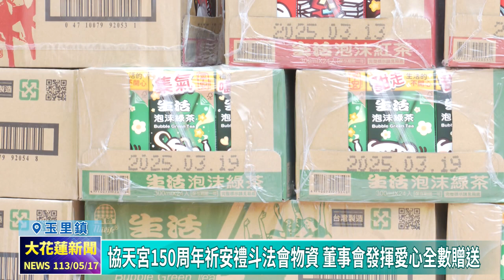20240517 11 協天宮150周年祈安禮斗法會物資 董事會發揮愛心全數贈送